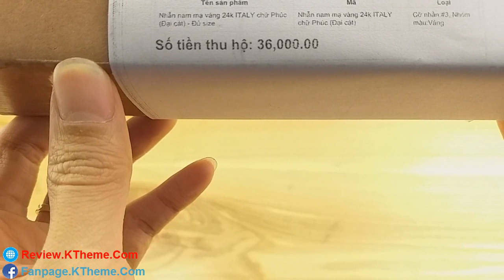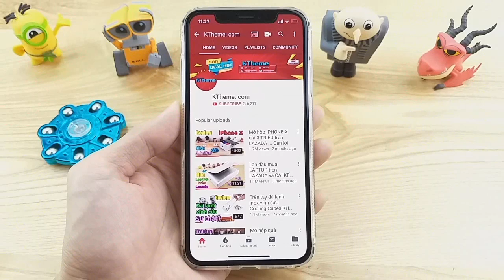Trên tay nhẫn vàng 24k mà giá chỉ 36k?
Review nhẫn mạ vàng 24k đẹp giá rẻ.